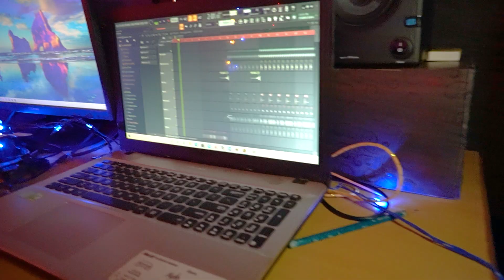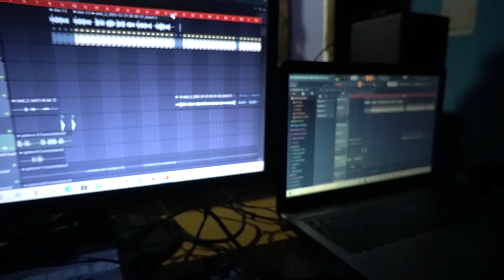Iphone sanam ||Rohit & axal ||New nagpuri song2022||Pluginstudioindia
our new song Iphone sanam

singer : rohit
rap :  axal life
Recorded & mix : pluginstudioindia

starcast :  rohit, axal , avinash toppo

special thanks to : avinash toppo